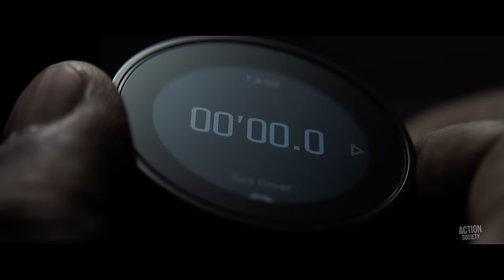The Equalizer Movies - All Badass Opening Scenes (Denzel Washington)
Check out our compilation of all the opening scenes in The Equalizer movies!